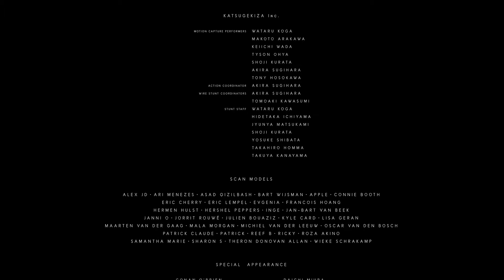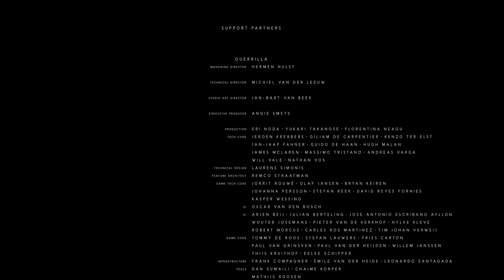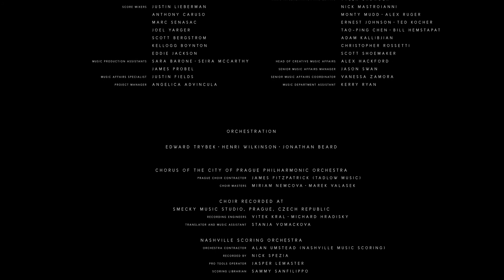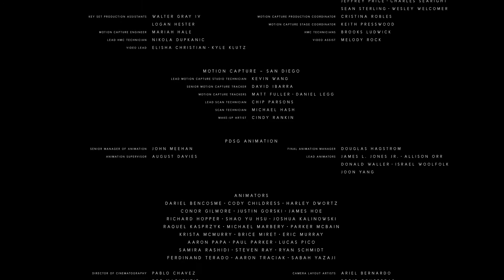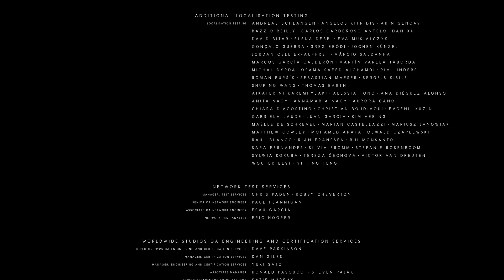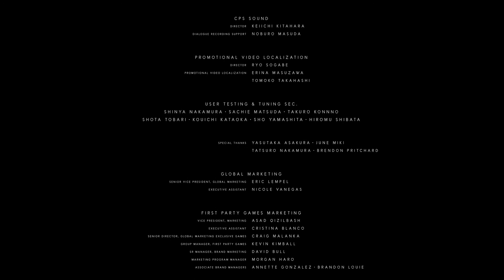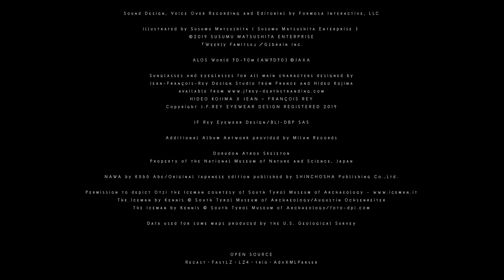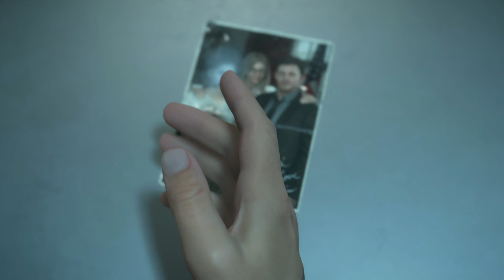DEATH STRANDING™ Video 74